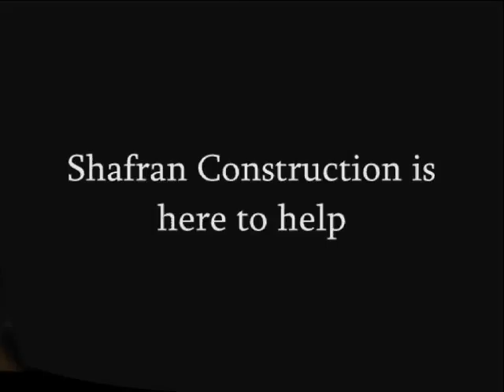Norwalk Construction Claim Work call Shafran 310 295 1960